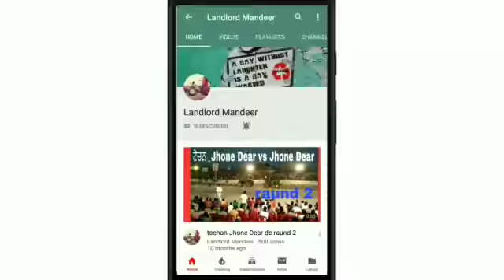Sawraj 735 FE ਇਹ ਟਰੈਕਟਰ ਹੈ ਵਿਕਾਊ।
ਜਿਹੜੇ ਵੀਰ ਇਹ ਟਰੈਕਟਰ ਲੈਣ ਦੇ ਚਾਹਵਾਨ ਨੇ ਉਹ ਵੀਰ ਕਮੈਂਟ ਕਰਕੇ ਸਾਥੋਂ ਇਹਨਾ ਵੀਰਾ ਦਾ ਫੋਨ ਨੰਬਰ ਲੈ ਸਕਦੇ ਨੇ ਧੰਨਵਾਦ ਜੀ ।

ਮਾਡਲ 1995
ਰੇਟ 1,45000